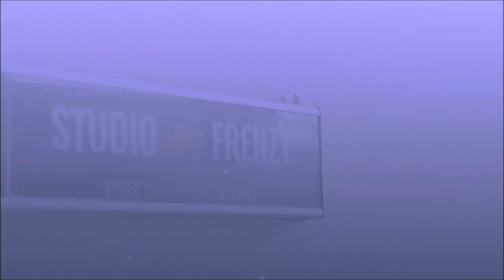Roke Na Ruke Naina | Arijit Singh | Unplugged Cover | Ritwik Das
Presenting A Masterpiece By Arijit Singh
Roke Na Ruke Naina | Arijit Singh | Unplugged Cover By Ritwik Das

Original Credits:
Song: Roke Na Ruke Naina
Singer: Arijit Singh
Lyrics: Kumaar

Song Arranged & Produced By -  Aditya Dev & Amaal Mallik
Additional Programming - Sourav Roy & Rohit Choudhary
Mandolins & Guzheng - Tapas Roy
Live Rhythms & Percussions Arranged, Conducted & Performed By Dipesh Varma
Live Drums - Debashish Banerjee
Live flutes - Tejas Vinchurkar
Backup vocals - Rohit Choudhary
All Vocals & Live Instruments Recorded By - Shantanu Hudlikar, Abhishek Khandelwal & Manasi Tare At Yash Raj Studios
Music Assistants - Krish Trivedi, Shishir Sawant, Yash Narvekar,Gaurav Sanghvi, Anvay Patil, Rujul Deolikar

Lyics:
Tu jo nazron ke saamne kal hoga nahi
Tujhko dekhe bin main
Mar na jaaun kahin [x2]

Tujhko bhool jaaun kaise
Maane na, manaaun kaise?
Tu bata…

Teri ore hai inhe toh rehna

O…

Kaat'ta hoon laakhon lamhein
Kat'te nahin hain
Saaye teri yaadon ke
Hat'te nahin hain [x2]

Sookh gaye hain aansu teri judai ke
Palkon se phir bhi baadal
Chhant'te nahin hain

Khudko main hasaaun kaisi
Tu bata…

Mmm.. o…

Mmm..
Haathon ki lakeerein do milti jahaan hai
Jisko pata hai bata de
Jagah woh kahaan hai [x2]

Ishq mein jaane kaisi ye bebasi hai
Dhadkano se milkar bhi dil tanha hai
Doori main mitaun kaise?
Tu bata…